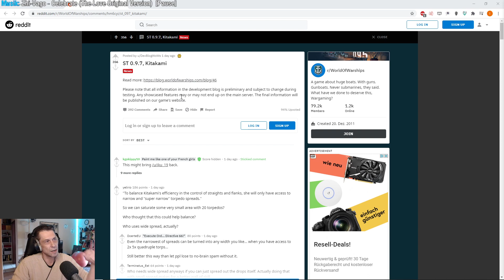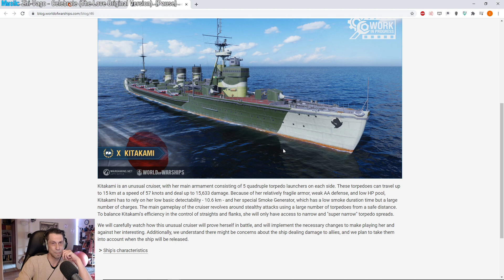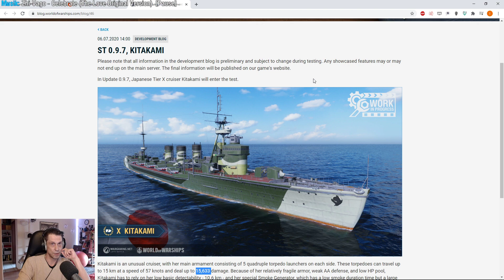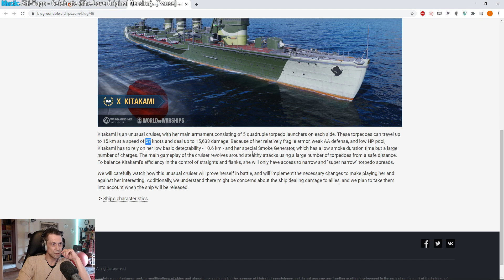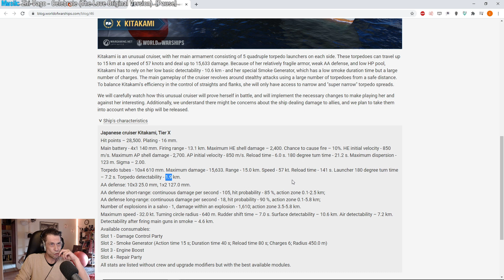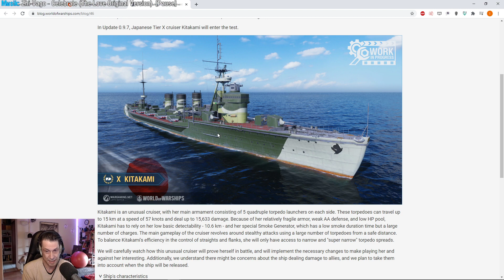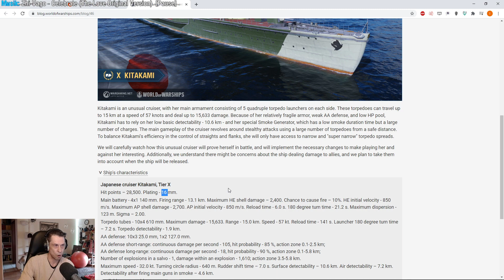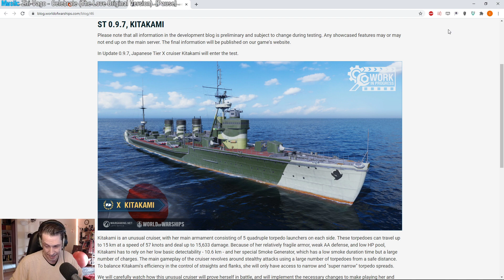Meine Analyse und Meinung zur KITAKAMI Ankündigung (WIP) Testphase ab Patch 0.9.7